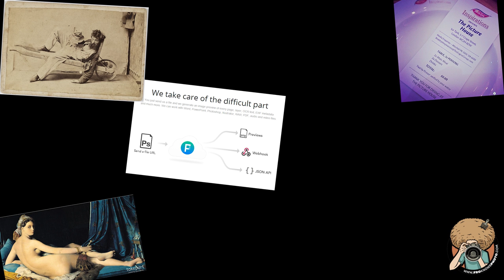Is NIKON In Major Financial Trouble??? Photo News Recap with BLOOPERS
If you use Google Chrome there is a new extension that allows you to preview a ton of files in the browser, including RAW Files.

Do you take a lot of photos of Food?  If you were at this places and posted a photo of the food online you  got your meal FREE, pretty cool eh!!!

Have you ever wondered what it would look like if the models in classic works of art were photoshopped to look like todays models?

We all know what drunk people look like now but back in the 1800's a photographer was tasked with captured the five stages of being inebriated.

Finally, for the third year in a ROW Nikon has missed it's finical forecast which has led to the restructuring of the company.